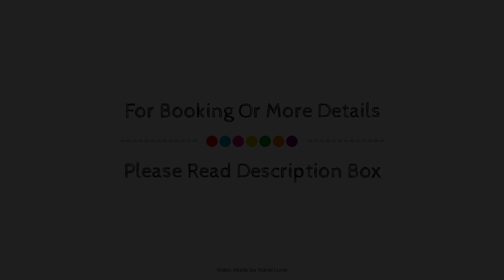Harbour Retreat Trinity Mews, Torquay, United Kingdom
Searching For
1. Harbour Retreat Trinity Mews - Torquay
2. Harbour Retreat Trinity Mews - Torquay Virtual Tour
3. Harbour Retreat Trinity Mews - Torquay Rooms
4. Harbour Retreat Trinity Mews - Torquay Amenities
5. Harbour Retreat Trinity Mews - Torquay Videos
6. Harbour Retreat Trinity Mews - Torquay Offers
7. Harbour Retreat Trinity Mews - Torquay Deals
Audio Credit:
Track Title: Subway Dreams
Artist: Dan Henig